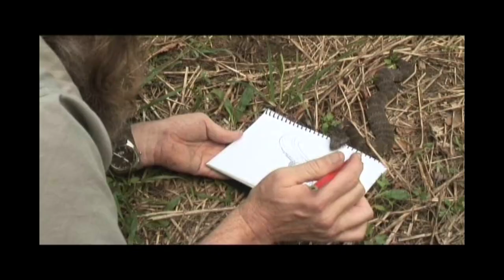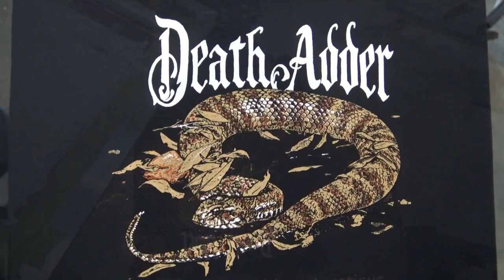Death Adder Art and T-Shirt creation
Short video showing the research and artwork turning into a screen-print of the Death Adder T-shirt.